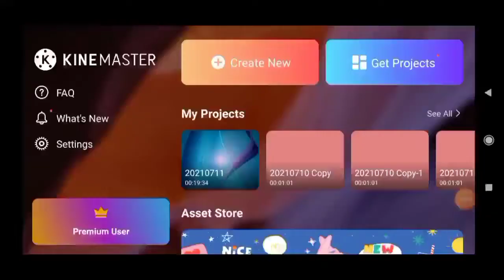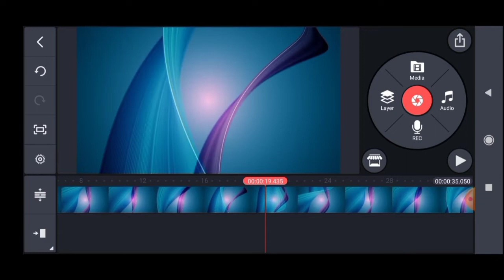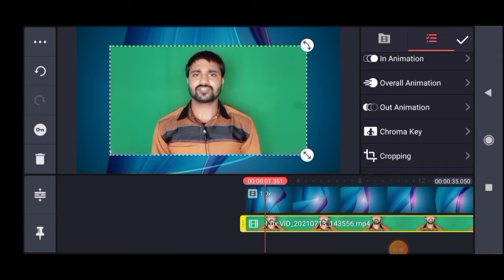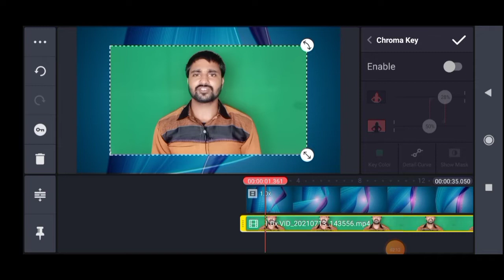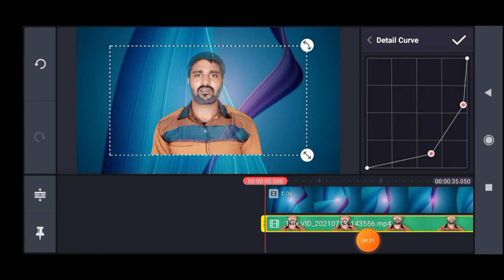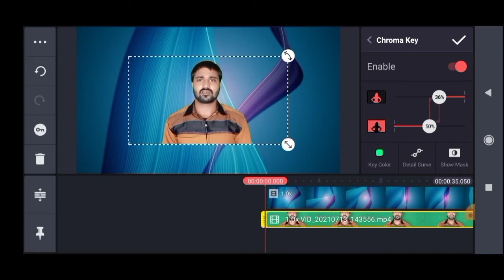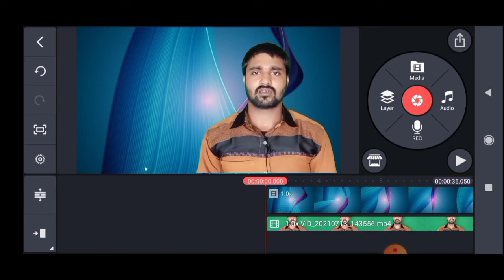Part-07 | Chroma Key Kinemaster | Video ka background Kaise Change Karen | Kinemaster Full Tutorial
Video Title: Part-07 | Chroma Key Kinemaster | Video ka background Kaise Remove Kare | KineMaster Full Tutorial

This is a Technical Informational channel. "MKSSP" is a great plateform of Technical  & amazing facts Information on youtube.

video ka background kaise remove kare,
kinemaster se video ka background kaise change kare

👉Fallow me:-

     1. On Twitter:-

     2. On Instagram:-

Hello,
फ्रेंड्स कैसे हो आप लोग। आशा करता हु की सभी लोग ठीक होंगे।
दोस्तो मेरे तरफ से सबसे पहले नमस्कार बंदन स्वीकार करें।

जरूर करें कि comment जरूर लिखें जिससे मुझे अपने वीडियो की गलती का पता चल सके।

ओर यदि किसी other टॉपिक पर वीडियो के लिए भी comment कर सकते
है मैं आप सभी की मदद जरूर करूँगा।

सो दोस्तों ये वीडियो आपको जैसा भी लगे कमेंट जरूर करें।